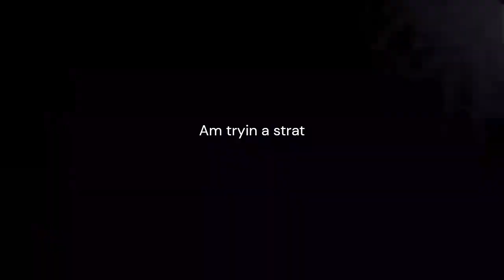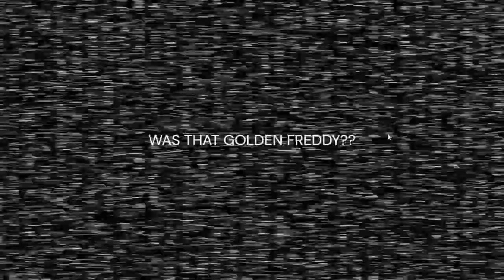i Tried 20/20/20/20 mode in fanf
fnaf fivenightsatfreddys dont ask me how i got threw night five and six